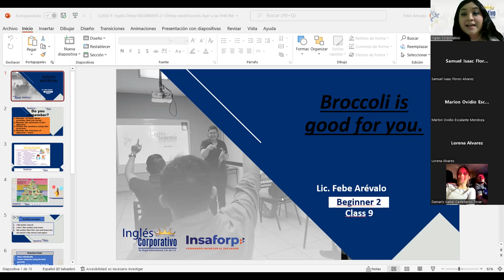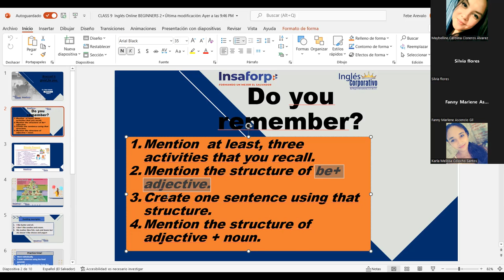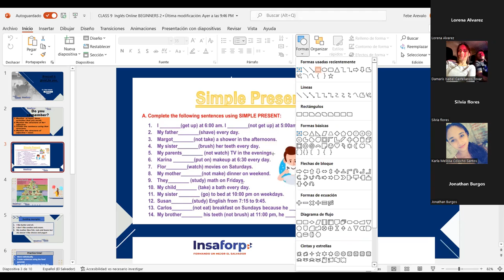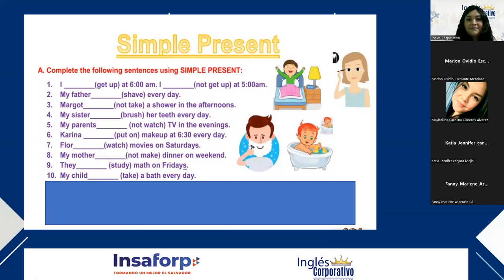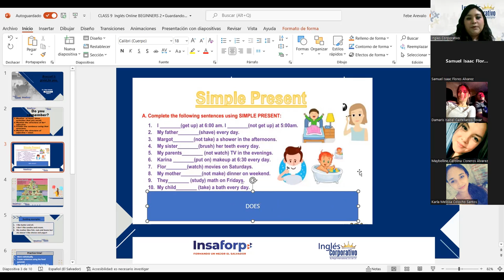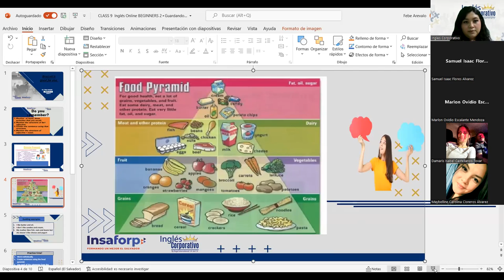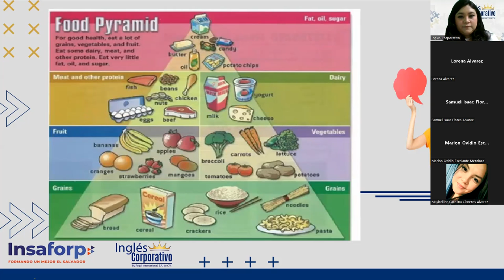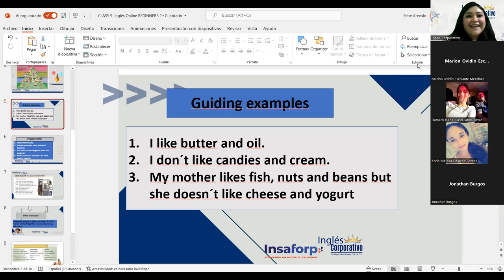Ingles Corporativo- 13-06-2022- Word Power Foods.